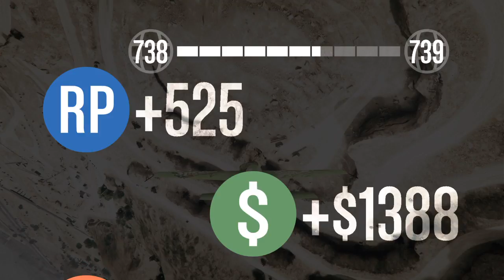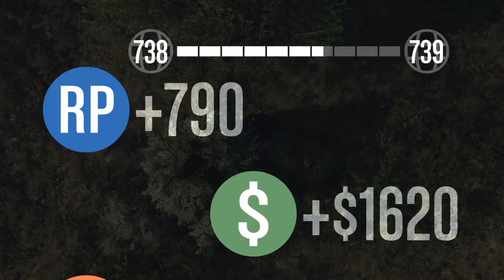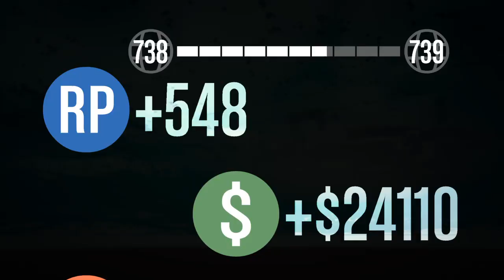XDBX Whacked Out Wed 27/12 [Full Stream]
WoW 27/12